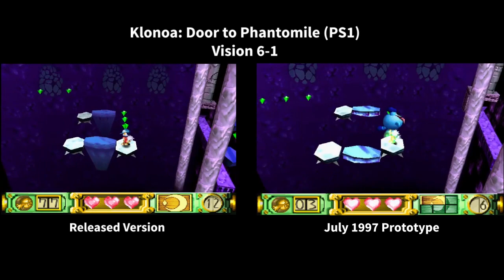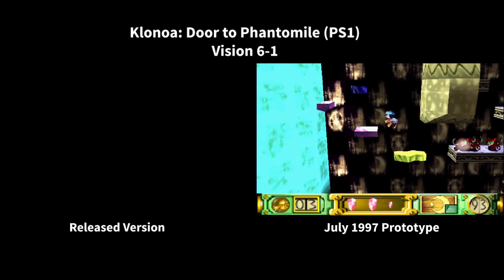Klonoa: Door to Phantomile VS July '97 Prototype ~ Vision 6-1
Side by side comparison between the released version of Klonoa: Door to Phantomile and the July 1997 prototype found by Hidden Palace
I briefly demonstrate a removed functionality to be able to stand atop an inflated Boomie when thrown to the ground/wall at 4:18 in the prototype.
Vision 6-1 is one of the stages in the prototype that cannot be completed due to no end point being programmed into it at that time, thus the video just fades out.
Because of the way I edited the video, I couldn't leave the original recorded music and sound effects in.